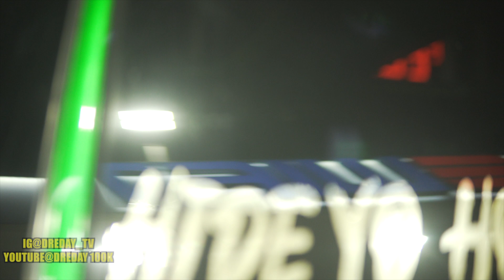HOUSTON SLAB SUNDAY FUNDAY OST!!!! (MUST WATCH)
HOPE YALL ENJOY THIS VIDEO🍿🍿🍿

HOUSTON SUNDAY FUNDAY SLABS ARE OUT😎

I CANT DO IT WITH OUT YALL FR FR 💯

DREDAY_TV

WE ON THE ROAD TO 100🔥🔥🔥

IT DONT COUNT IF IT AINT ON CAMREA🎥🔥